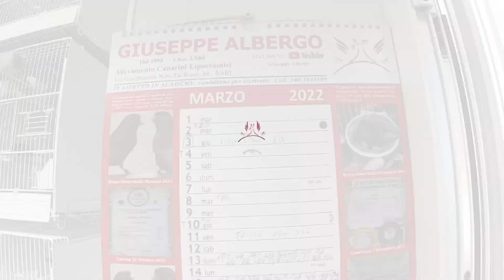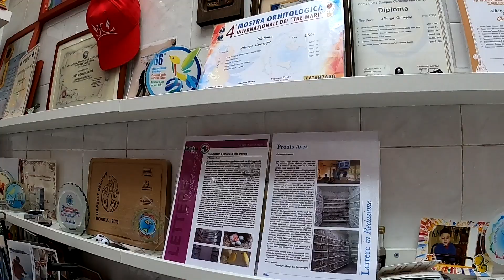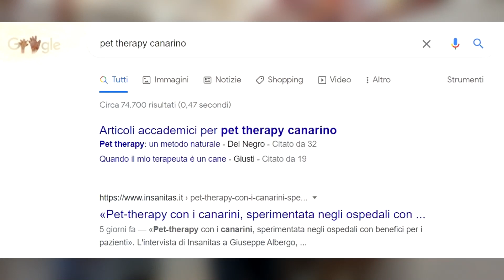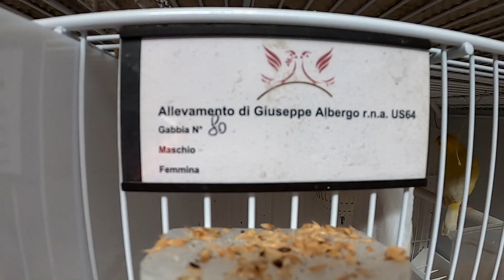Deposizioni 2022 - Giuseppe Albergo